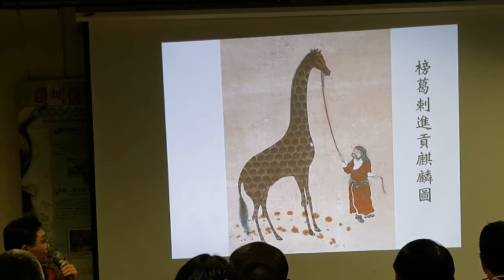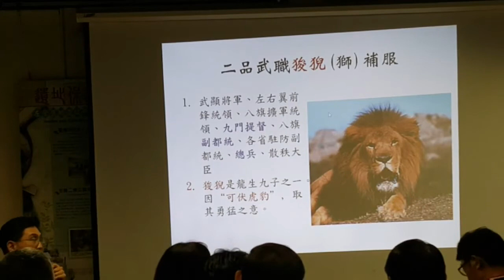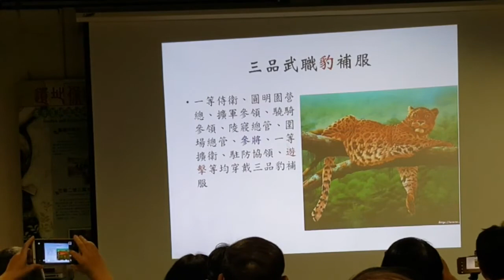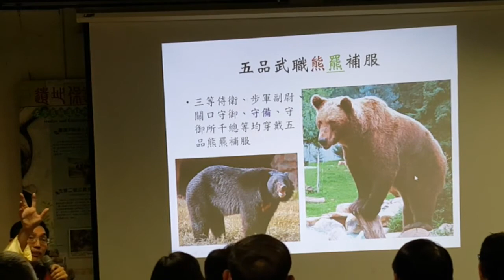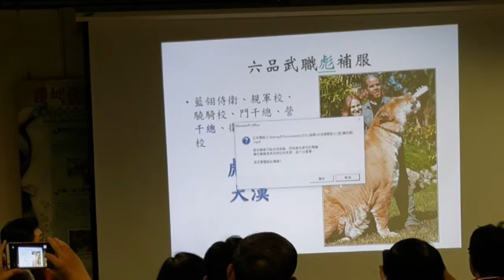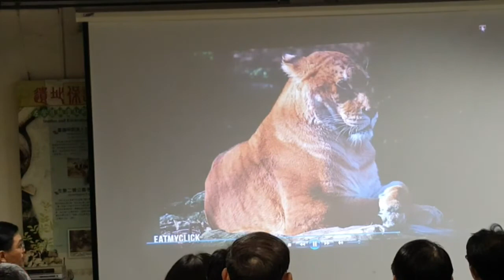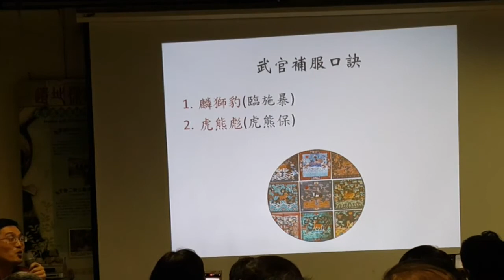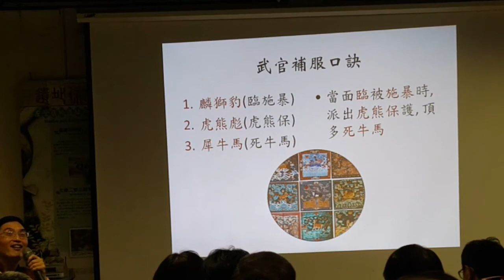清代武官補服